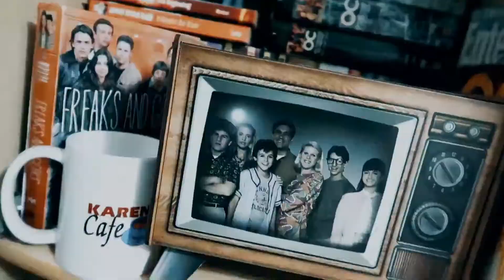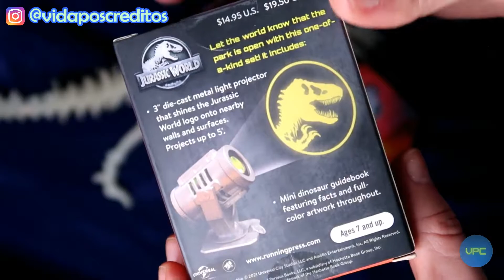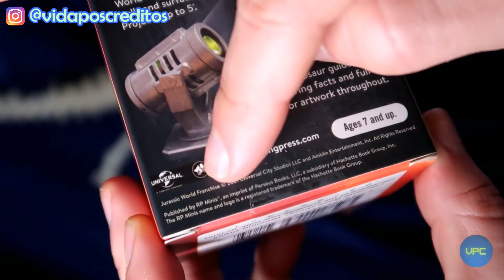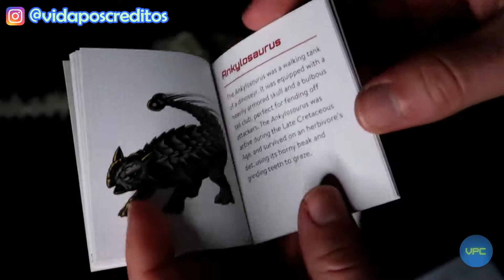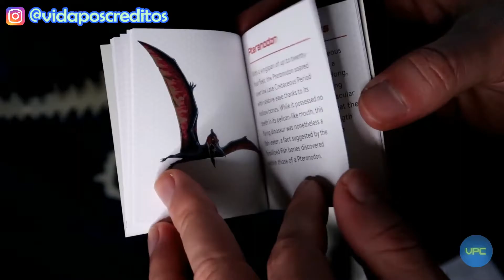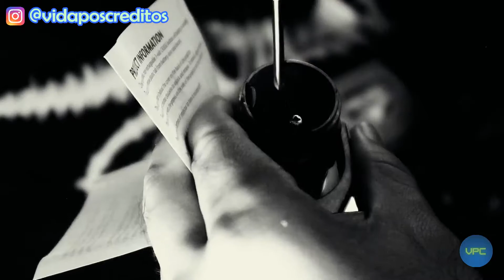JURASSIC PARK: PEDRA ÂMBAR E MINI-PROJETOR | VPC COLEÇÃO (unboxing)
Conforme prometido, mais um vídeo de coleção de "Jurassic Park/World" no ar! Hoje mostro como é a réplica da Pedra Âmbar (peso de papel) e o Mini-Projetor (die-cast metal projector) que mostra o logo clássico da franquia. Me conta nos comentários se curtiu esse unboxing de mais de 65 milhões de anos hehe :P